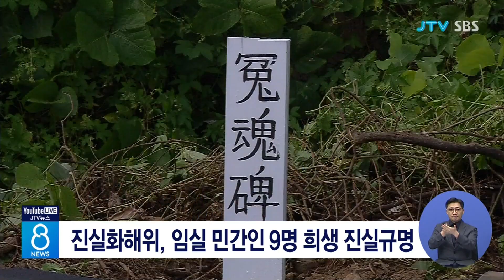진실화해위, 임실 민간인 9명 희생 진실규명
진실화해위원회가 한국전쟁 발발 전후
임실에서 민간인 9명이 희생된 사건에 대해진실규명 결정을 내렸습니다.

진실위는 경제적으로 부유하거나,
군경의 가족 혹은 빨치산에게 협조하지
않았다는 이유로 이들이 적대 세력에 의해 희생된 사실이 확인됐다고 밝혔습니다.

이에 북한 정권에 사과를 촉구하고,
희생자 피해 회복과 추모사업 지원 등의
후속 조치 등을 촉구했습니다.
(JTV 전주방송)